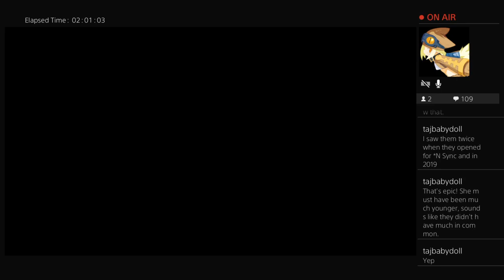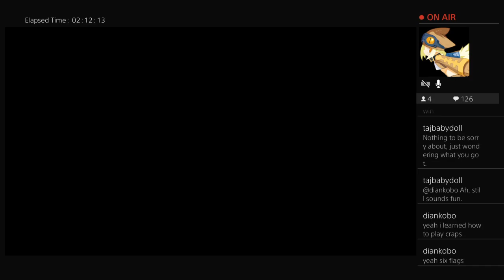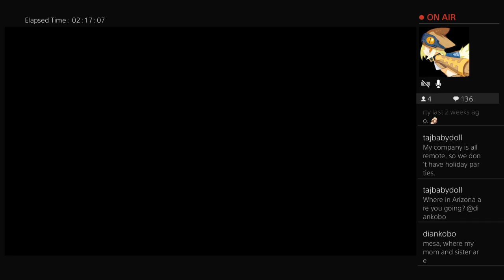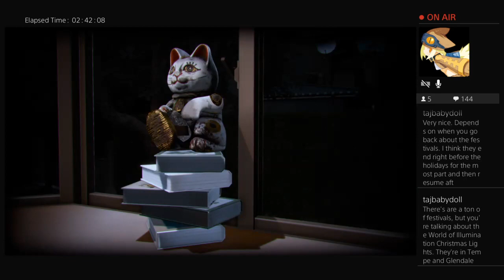Lost Judgment Pt. 21 - Cursed Cat Statue!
Lost Judgment.